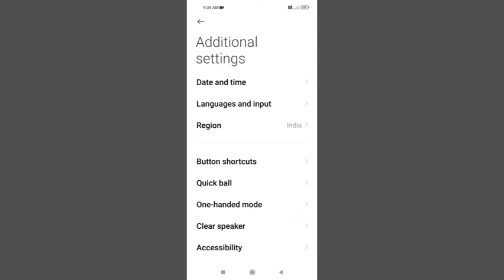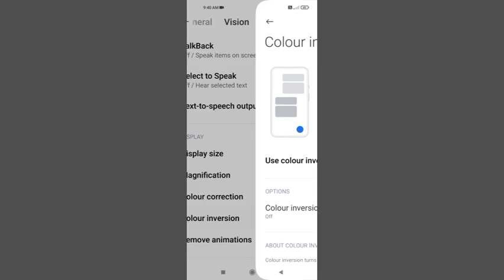Poco M3 Display Magnification How To Explain l Poco M3 Me Display Settings ON Kre